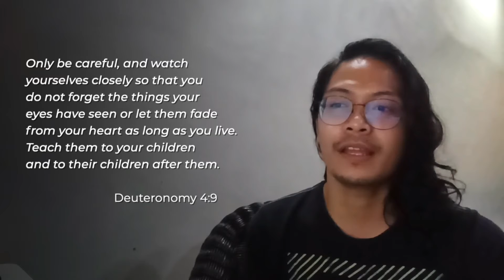Rebuilding Our Altar - Evans Ocaña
We have different reasons and situations on how we met God,
but I’m sure we experienced the same acceptance, the feeling of being loved unconditionally, the sweetness of that moment – being reunited with the one who loves us most.

Hi! First time being a part of contents like this? We'd love to know more about you and be connected. Kindly open the link and fill-up the forms provided

If you made a decision to give your heart to Jesus, we would like to reach out and help you. Kindly open the link and fill-up the forms provided